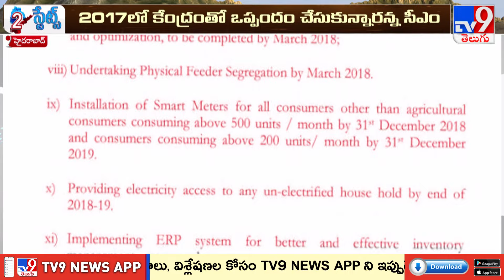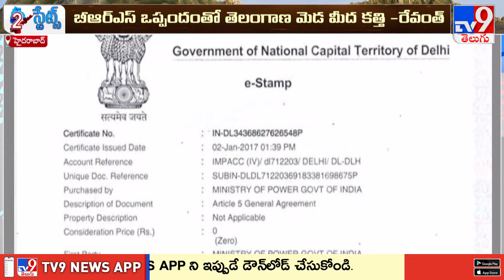2 States : స్మాట్ మీటర్ల పై తెలంగాణాలో అధికార విపక్షాల మధ్య మాటల యుద్ధం | TS Politics - TV9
2 States : స్మాట్ మీటర్ల పై తెలంగాణాలో అధికార విపక్షాల మధ్య మాటల యుద్ధం | TS Politics - TV9

Credits : Durga